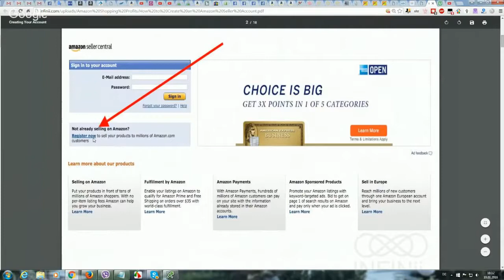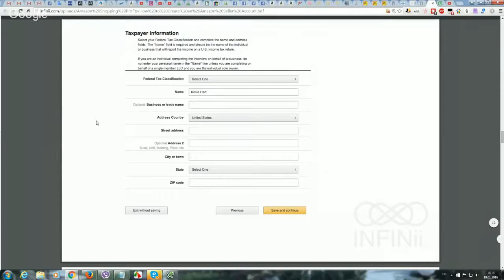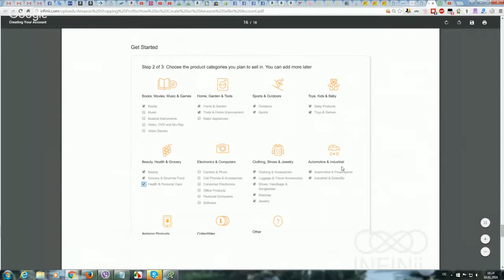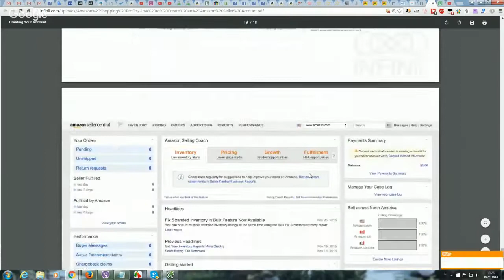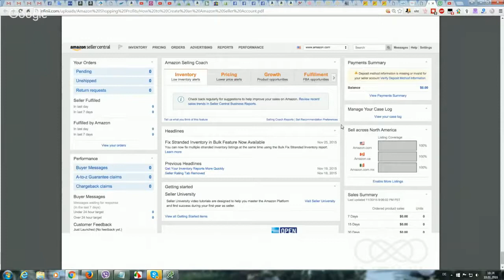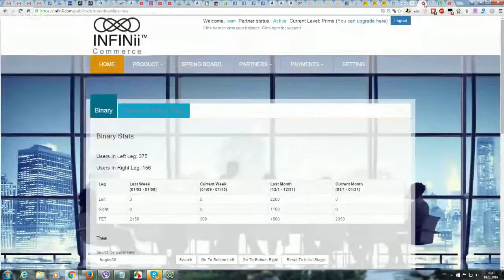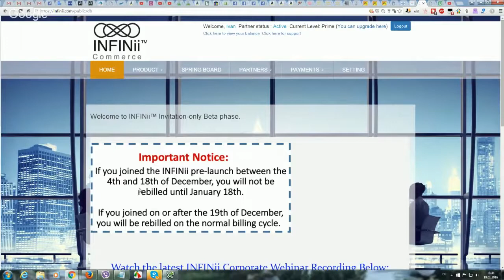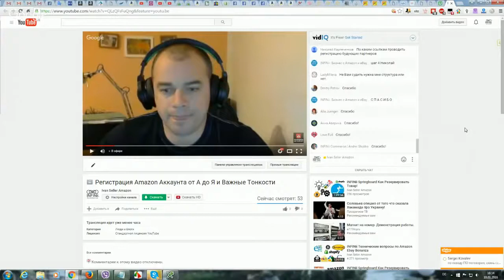ИнфиниАй + Регистрация продавца на Amazon. От Ивана + INFINii